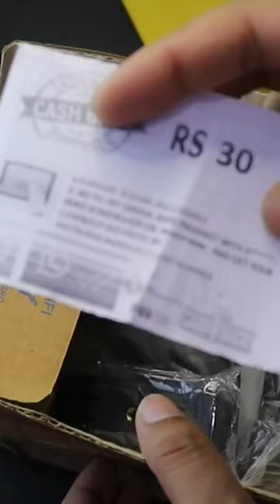SUBTON Photography Mobile Holder Mini Tripod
link to buy
This is complete unboxing of subton Photography Mobile Holder Tripod Camera Stand with Horizontal & Vertical Rotation | for Vlogging, Video Shooting, YouTube etc Compatible with All Mobile Phones, Action GoPro DSLR Cameras Tripod Tripod, Tripod Ball Head, Tripod Bracket, Tripod Clamp, Monopod  (Vlogging Tripod, Supports Up to 1500 g) which I bought from Amazon at a very reasonable price.